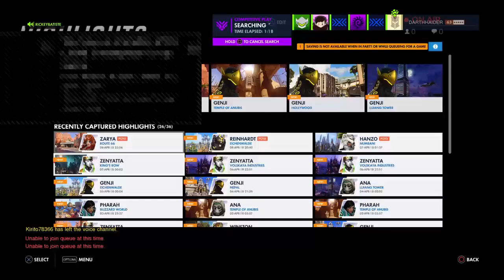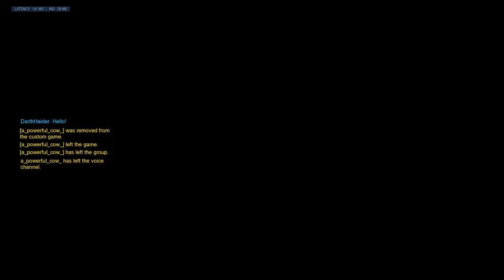Heroes never die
Hotsauce all in our Top Ramen®, ya bish